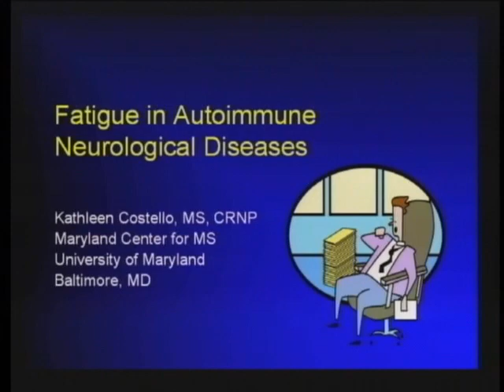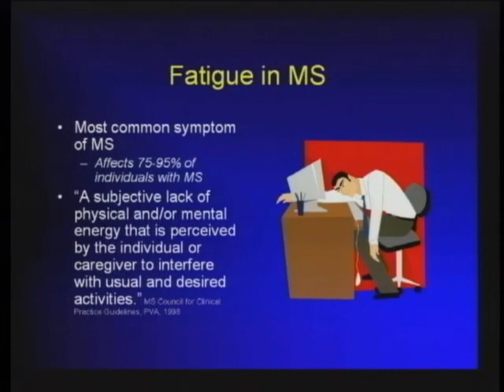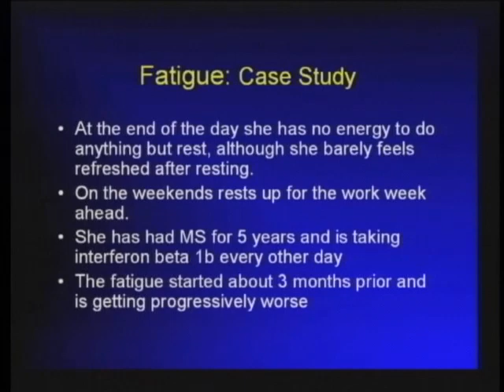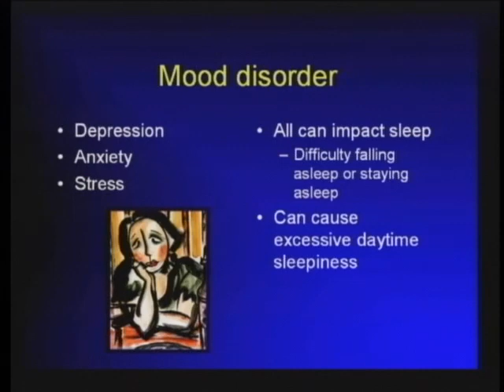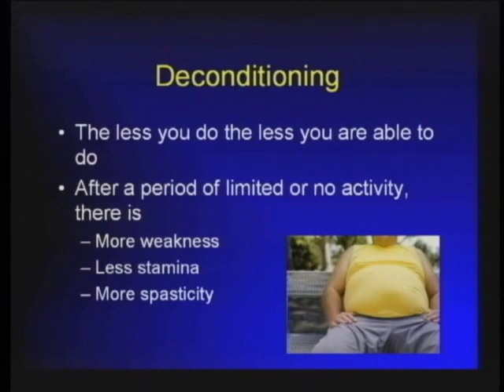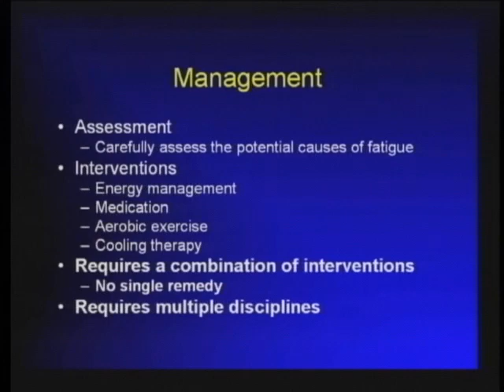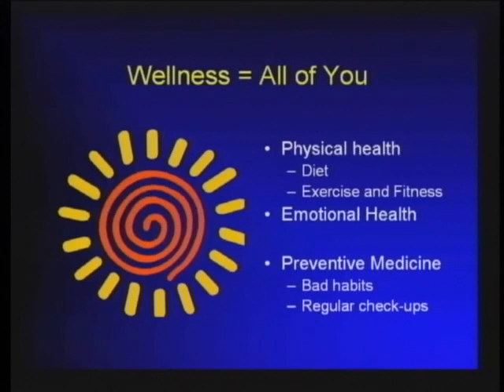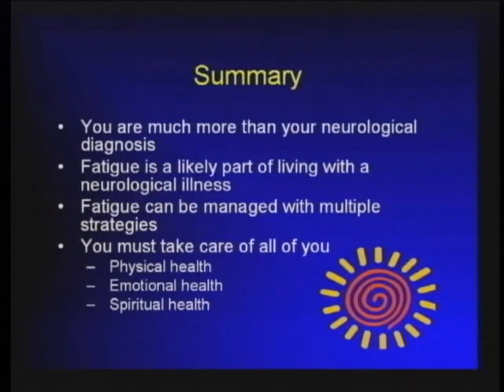Fatigue in Autoimmune Neurological Diseases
2008 Rare Neuroimmunologic Disorders Symposium
Kathleen M. Costello, MS, CRNP, MRCP (UK), MSCN